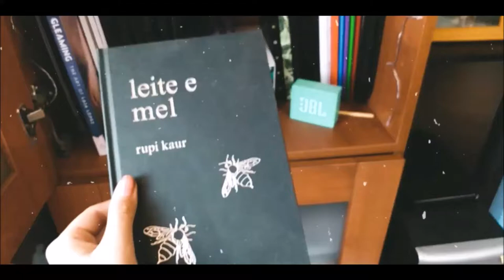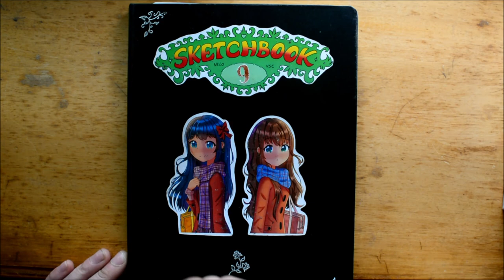DAD'S SKETCHBOOK TOUR | ANA TEIXEIRA